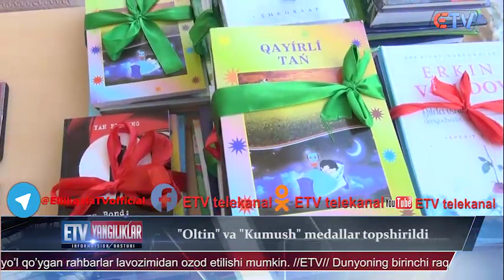24 06 2020 Yangiliklar AID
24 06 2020 Yangiliklar AID